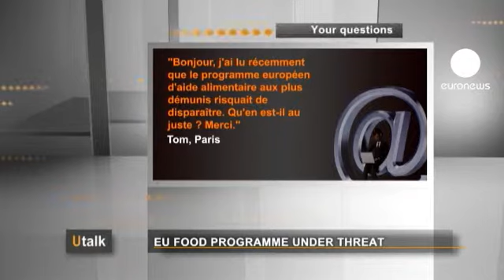Avrupa'da yoksullara gıda yardımı programı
U-Talk'ta izleyiciler, Avrupa kurumlarının en yetkili isimlerine sorularını yöneltiyor. Bu programın konuğu, Fransa Gıda Bankası Federasyonu Başkanı Maurice Lony, Paris'ten Tom'un yazılı sorusunu yanıtlıyor

Tom, Paris:

"İyi günler. Yakın zamanda Avrupa'nın yoksul kesimlere yönelik gıda yardımı programına son vereceğini duydum. Bunun sebebi nedir? İyi günler."

Maurice Lony:

"Yoksullara gıda yardımı programı, 1987 yılında Avrupa Birliği'nde doğan bir ihtiyaca karşılık vermek üzere tasarlandı. Önceleri tarım ürünü fazlalığından yola çıkıldı, sonrasında tarım üretiminin daha iyi bir şekilde düzenlenmesi hedef alındı.

Bu program zamanla geliştirildi. Şimdilerde ise bunun için özel bir bütçe ayrılması söz konusu. Bu arada program ortak tarım politikasının amacından saparak basit bir sosyal yardım planı haline geldi.

Bu sosyal yardımın Avrupa Birliği'nin değil, ülkelerin sorumluluğunda olduğunu savunan üye ülkelerin tepkisine neden oldu. Programın tekrar gözden geçirilmesi  2013'ün sonuna ertelendi. Bu nedenle şu günlerde, eğer 2014 yılında itibaren bu programın yerini alacak bir program olmazsa bunun kabul edilemez olacağını düşünüyoruz.

Günümüzdeki program ortadan kalkarsa Avrupa'da yoksul kategorisindeki 13 milyon kişinin, Fransa'da da aynı kategoride olan 3 milyon kişinin yardımdan mahrum kalacağını bilmek gerekir. Yoksul kesime yardımı amaçlayan bu program, Fransa'daki derneklerde toplanan yardımların %25 ila %50'sini karşılıyor. Polonya'da ise bu oran %90 civarında.

Bugünki taleplerimiz şu yönde: Bir ay içinde hükümetler ve devlet başkanları bir araya gelerek yeni bir program oluşturmak konusunda karar verecekler. Avrupalı siyasi yetkililerin öncelikle yoksul kesime yönelik yeni bir yardım programı oluşturmalarını talep ediyoruz. Bu yardım programının başlıca eylem alanının gıda yardımı olmasını istiyoruz, çünkü sosyal katılımın yolu öncelikle buradan geçiyor. Ayrıca programın yılda en az 500 milyon Euro değerinde olmasını talep ediyoruz. Bu Avrupa nüfusu için kişi başına yılda 1 Euro'ya denk geliyor. Ancak şunu bilmek gerekir ki asıl ihtiyaç ancak 700 milyon Euroluk bir bütçeyle karşılanabilir."